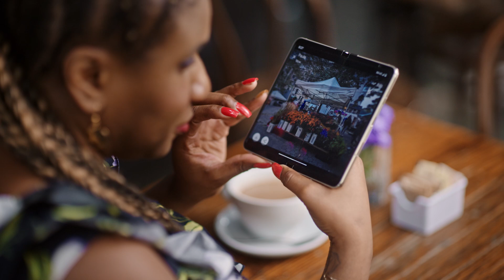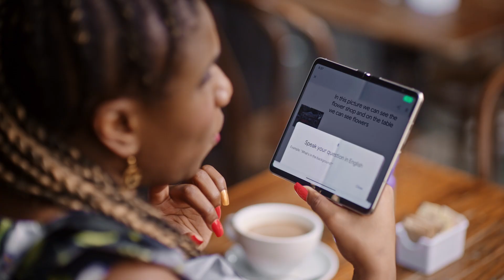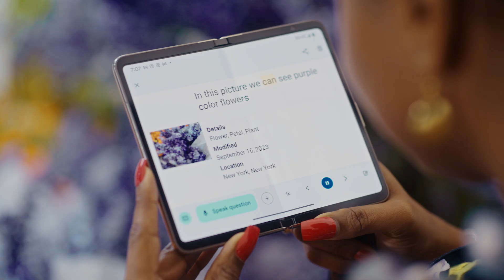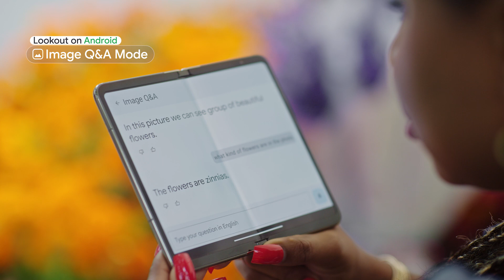A Day with Google Lookout and Lachi Music - AUDIO DESCRIPTION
Designed together with the blind and low vision communities, Google Lookout is an Android app that uses AI to get everyday tasks done quickly. Watch Lachi Music as she uses Lookout throughout her day.